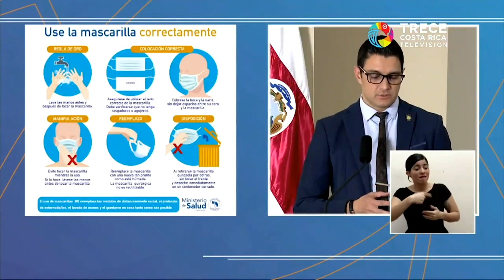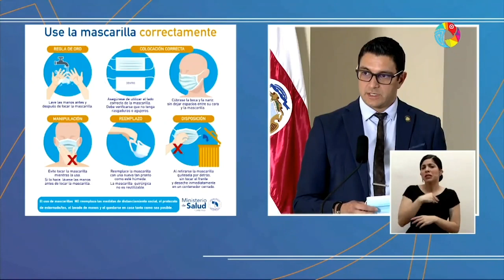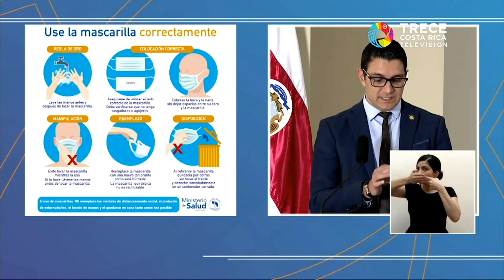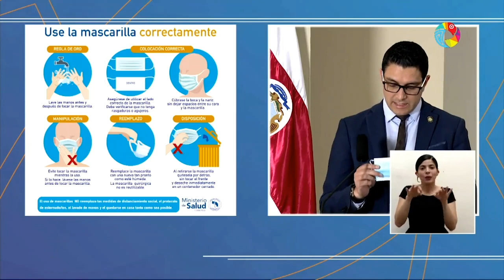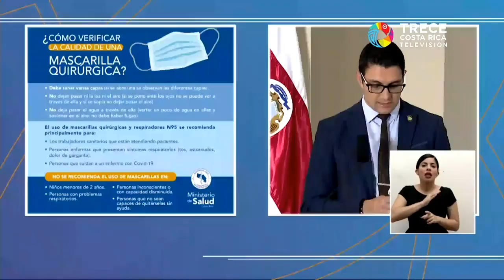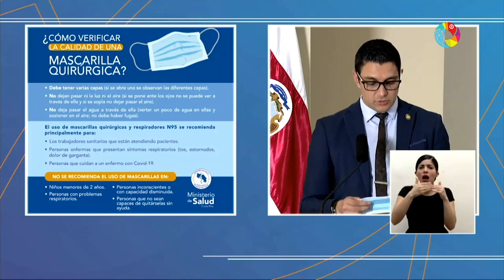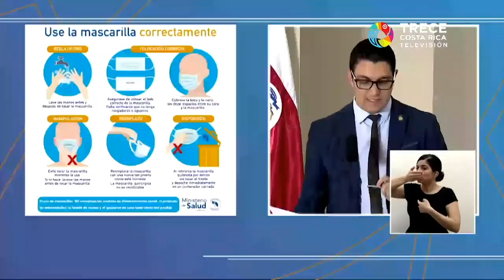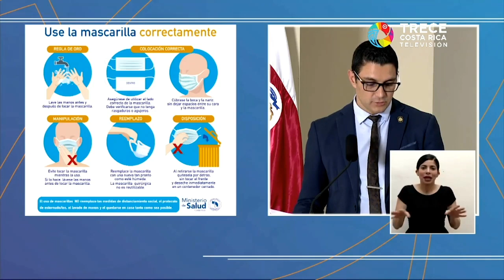Conferencia de Prensa COVID-19 [MARTES 12 DE MAYO 2020]